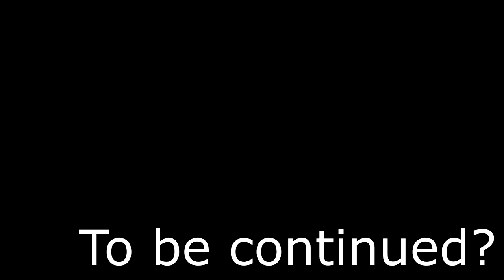Проект главной шины - Factorio Krastorio 2 #2